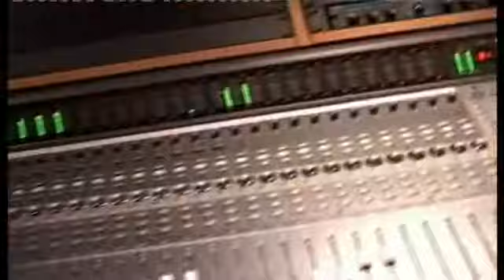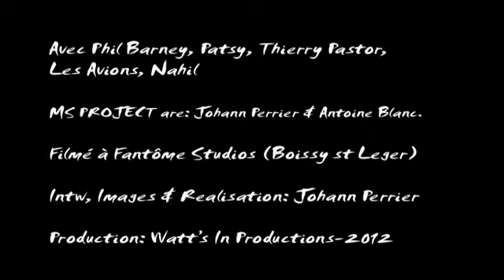EPK MS Project 2012 (Long Version 16-9)